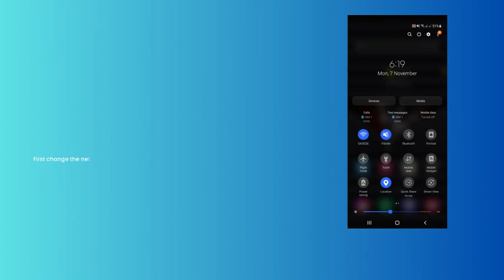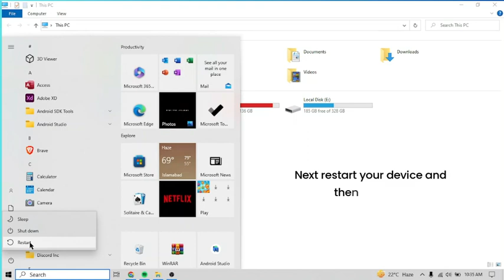How to Fix “Error 0x1411” in Dead Island 2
Are you getting "Error 0x1411" in Dead Island 2?
Here is the 2nd part of the error "Failed to join the session please check your network connection and try again".
In this video, you will learn why your getting “Error 0x1411” in Dead Island 2 and how to fix it.